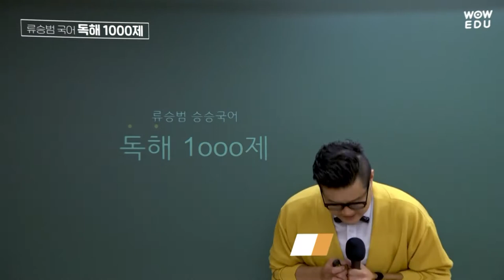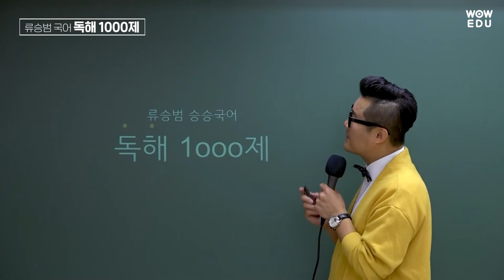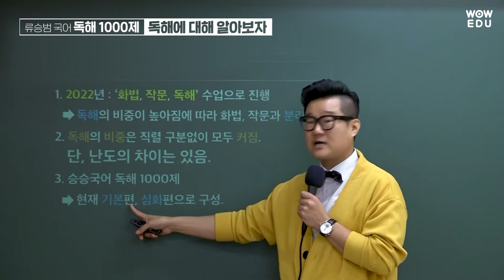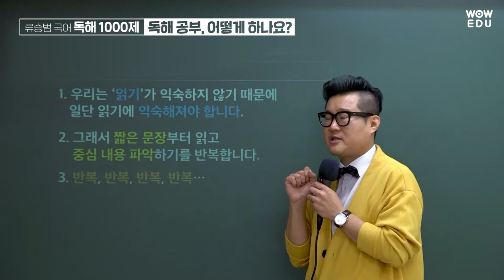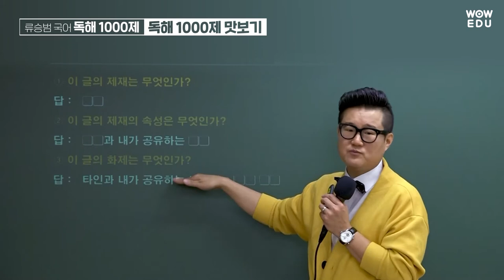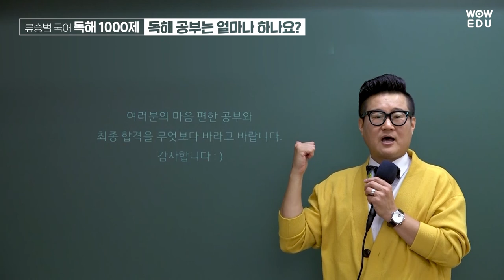공무원 국어, 군무원 국어 시험 고득점 전략! 어떻게 준비해야 하나요? 쉽고 재미있는데 적중률까지 높은 류승범 국어 문법/문학/비문학.독해/어문규정/어휘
점점 어려워지는 공무원.군무원 국어!
어떻게 공부해야 할지 모르는 수강생을 위해
공·군무원 합격생들이 인정하는 류승범 선생님이 알려드립니다.
초시생도 포기하지 않고 쉽게 재밌게 고득점 전략 과목으로
만들 수 있어요~
(23년 시험, 국어 문법,  문학, 비문학, 만점 받는 방법😲)

▼류승범 선생님 국어! 와우에듀 공무원 살펴보기!